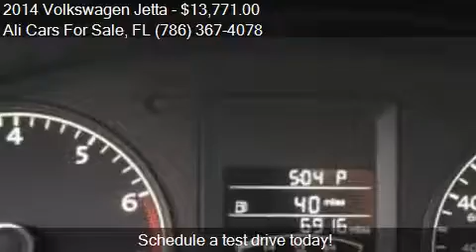2014 Volkswagen Jetta for sale in WESTON, FL 33331 at the Al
This 2014 Volkswagen Jetta is for sale in WESTON, FL 33331 at Ali Cars For Sale.
Engine: I4 2.0L I4
Transmission: Automatic 6-Speed
Color: Unspecified
Mileage: 5268
Contact Ali Cars For Sale 3500 Weston Rd WESTON, FL 33331 to test drive this 2014 Volkswagen Jetta  today.